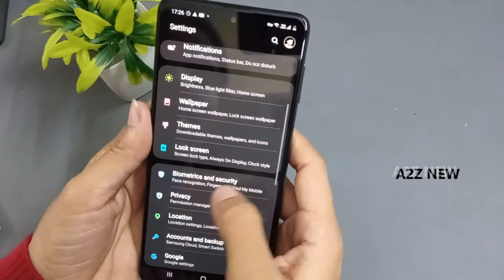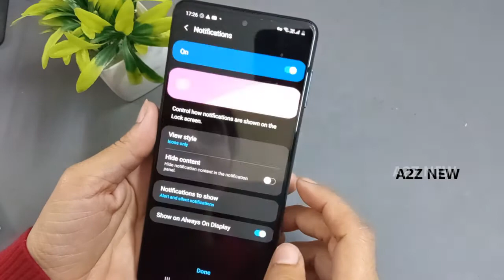How To Set Pattern Lock In Samsung Galaxy M51 ,Samsung Mobile Me Screen Lock Kaise Lagaye